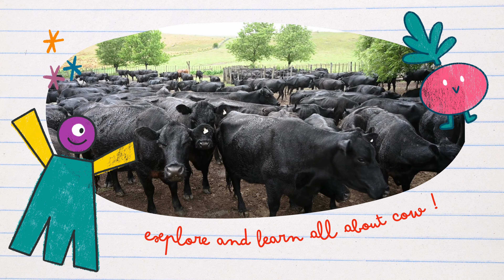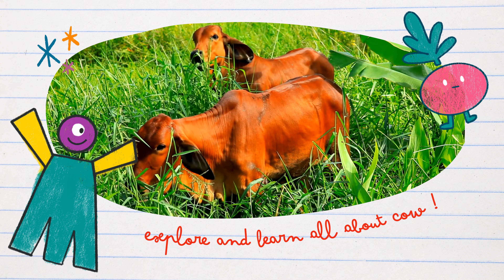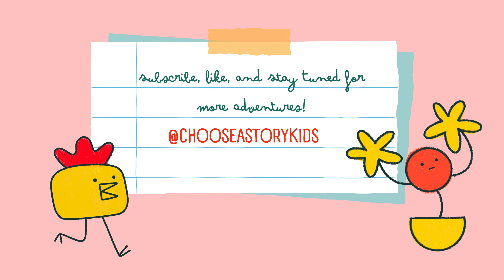Learn all About Cow for Kids with Professor Paws! Interactive | Farm Animals For Kids | Animal TV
🐮 Step into the enchanting world of "Cuddly Cows" with Professor Paws! In this heartwarming episode of "Animal Adventures," our journey leads us to the serene farm, where we meet the gentle and lovable cows. From their expressive moos to their peaceful grazing, Professor Paws makes learning about these charming creatures a delightful experience for young minds. Join us for Cuddly Cows and ignite the spirit of curiosity in your little ones! 🌾🐾

- Cow Education for Kids
- Kids' Animal Learning Adventure
- Professor Paws Cow Farm Safari
- Fun Cow Facts for Children
- Kids' Farmyard Exploration
- Educational Kids' Nature Adventure
- Professor Paws Cow Discovery
- Children's Animal Safari Series
- Cow Interactive Learning for Kids
- Fun and Educational Kids' Content